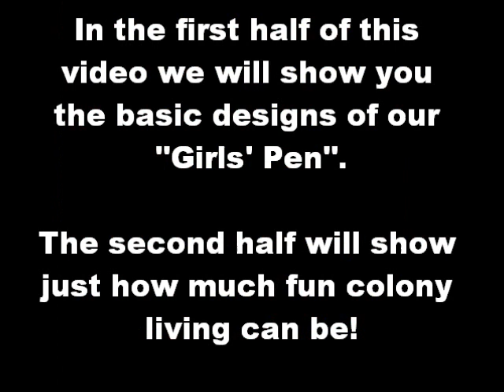Rabbit Doe Colony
See the life of our does from 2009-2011 (Pictures from 2010).  At the peak, we have 35+ does all living together.  After a herd reduction though, there were four does who were still living in this building, while the rest moved into seperate hutches.  We disbanded the doe colony in late 2011 and turned the building into a nursery.